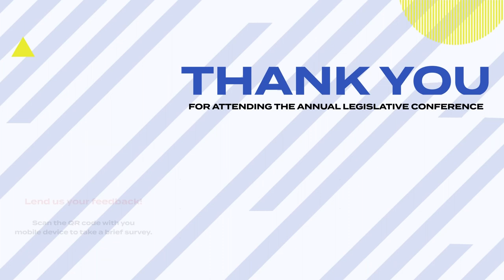Justice Innovation: Emerging Reforms in Criminal Justice and the SAFE Justice Act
Join us for an exciting and forward-looking discussion from criminal justice thought leaders about the ways we can reduce mass incarceration, over-criminalization, and create evidence based policies to reduce the harms of the criminal justice system. This forum will discuss criminal sentencing reforms, innovative probation solutions, and justice grant programs for reentry. Come learn about the SAFE Justice Act, federal legislation, and what we can do right now to reduce the size and scope of our prison population.

Honorary Co-Host: : Rep. Bobby Scott